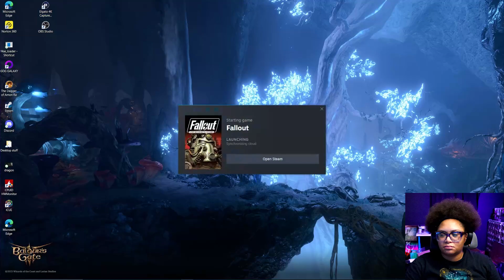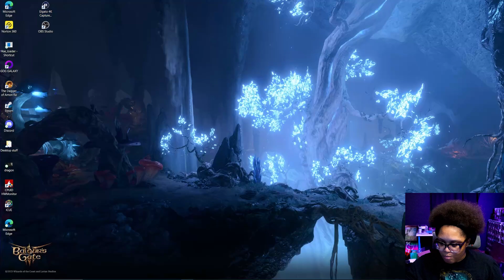FALLOUT 1 | FIRST PLAYTHROUGH | PART 26 - A LITTLE SNEAKY SNEAKY!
Attempting my very first Fallout series playthrough! The show reignited my thirst for Fallout! So here we are going through Fallout 1 for the very first time!fallout